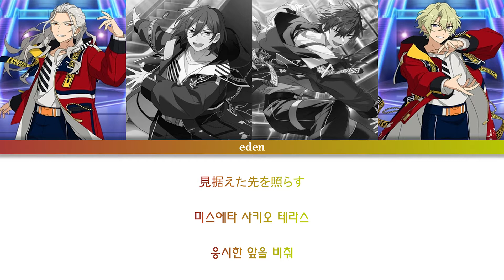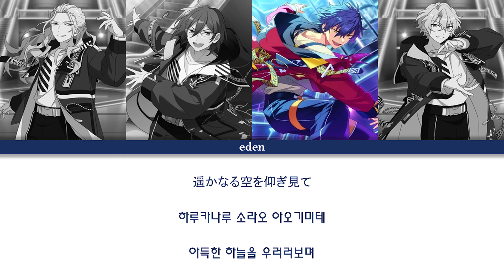【앙스타】 Eden - EXCEED 가사 (Game size)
-직접 번역한거라 의/오역 있을 수 있습니다
-번역본을 다른 곳으로 옮기지 말아주세요
-수익x 광고 뜰 경우 해피에레로 수익 갑니다
-모든 가사영상은 게임 버전or짧게 편집 한 버전입니다. 풀버전은 직접 구매해서 들어주세요:)

Eden -  EXCEED
사자나미 쥰 [CV. 우치다 유우마]
사에구사 이바라 [CV. 오오사카 료타]
토모에 히요리 [CV. 하나에 나츠키]
란 나기사 [CV. 스와베 준이치]